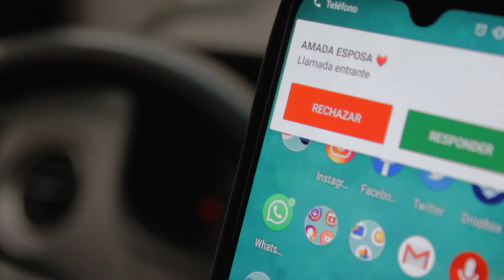Cliente MOVVEN - Funny Sketch Commercial